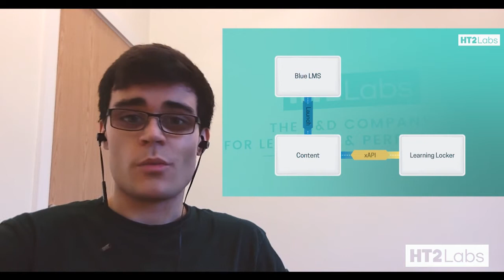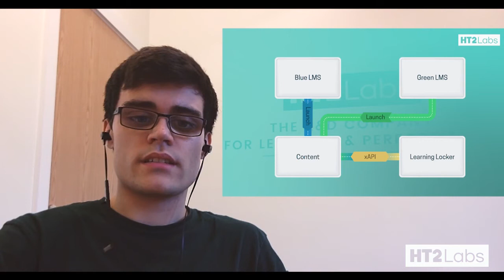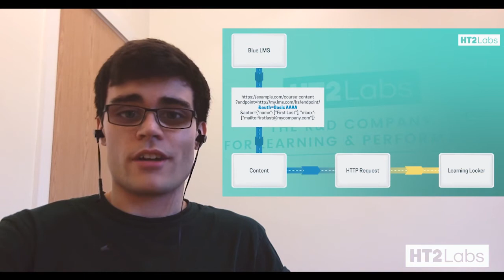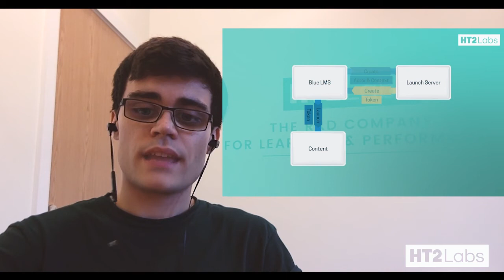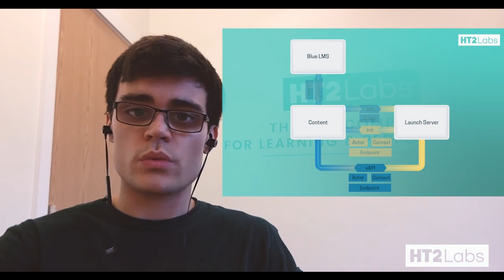Launching Elearning Content via xAPI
In this video we explore how and why you might want to launch elearning content using the xAPI, answering questions such as: What does it mean to launch content via the xAPI? Why would you want to do that? How does content use the xAPI?

This video was first created for use in HT2 Labs' free online course: Run Your Own LRS in 4-Weeks or Less, which you can join